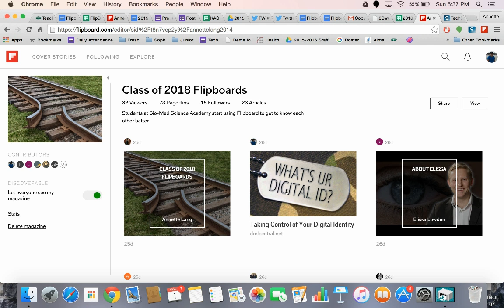add collaborators to your flipboard